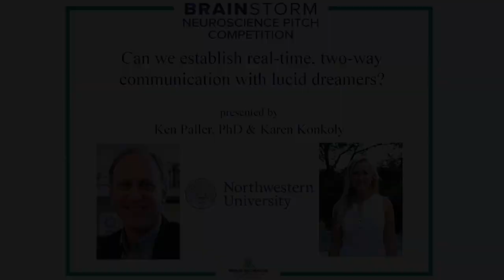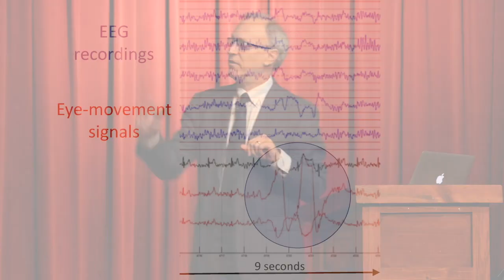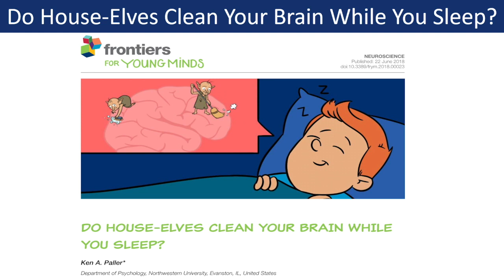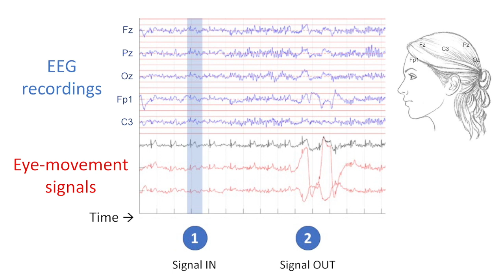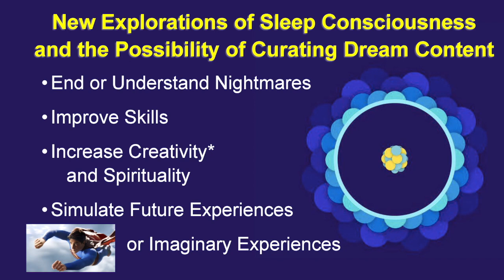Can we communicate with lucid dreamers?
Ken Paller, PhD (Northwestern University) pitches his lab’s pioneering work seeking to answer the question: Can we establish real-time, two-way communication with lucid dreamers?

Paller and fellow investigator Karen Konkoly are based in Paller’s Cognitive Neuroscience Lab at Northwestern University.

BrainStorm Neuroscience Pitch Competition is an innovative pitch competition connecting early‐career neuroscience researchers with the capital they need to fund their research. Scientists pitch their ideas in groundbreaking neuroscience to an audience of Mind Science Foundation supporters, who cast their votes to award the first prize of a $30,000 Tom Slick Research Award in Consciousness, or runners up awards of $15,000.
Learn more about the Mind Science Foundation and the Competition

The Mind Science Foundation is committed to funding early-career researchers teamed with senior primary investigators in powerful labs to work on pilot studies that help them obtain grants for further research, with the addition of a strategic goal to incentivize the building of skills in translating complex neuroscience for a general audience.

The Mind Science Foundation is a 501(c)(3) private operating foundation supported by a special endowment from our founder, visionary philanthropist and entrepreneur, Thomas Baker Slick, Jr. But to fully realize our strategic goals of sponsoring research at a meaningful levels of funding, and providing educational opportunities to translate that research for the public, we rely on tax-deductible contributions from individuals, corporations, and granting foundations.